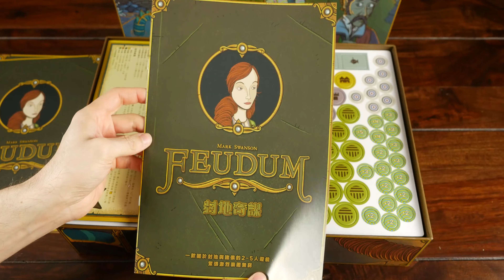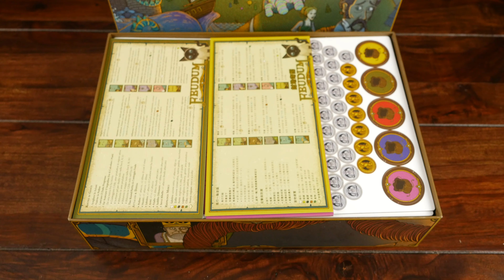Feudum Unboxing ITA HD - JustNerd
Preparatevi ad espandere il vostro regno con Feudum, il gioco edito in Italia da Ghenos Games. Scopriamo cosa contiene la scatola di gioco con questo unboxing di JustNerd.it